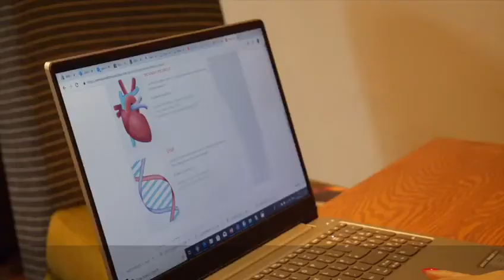The Girl Gang Live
Who we are and what we are about